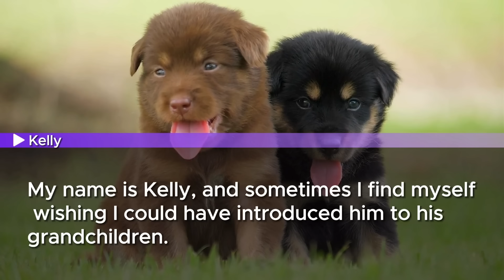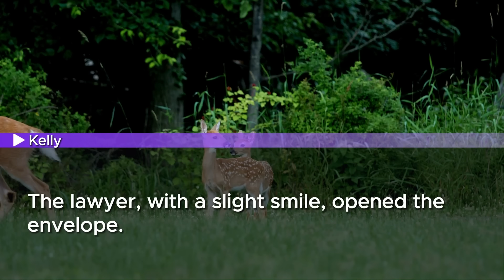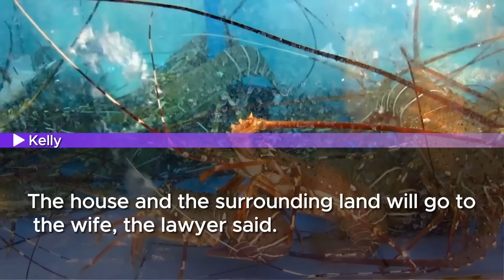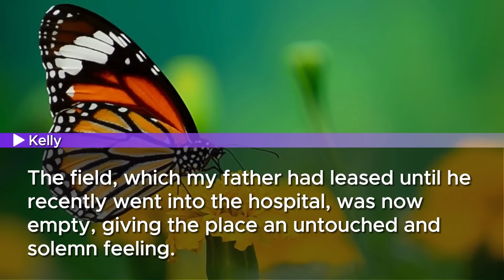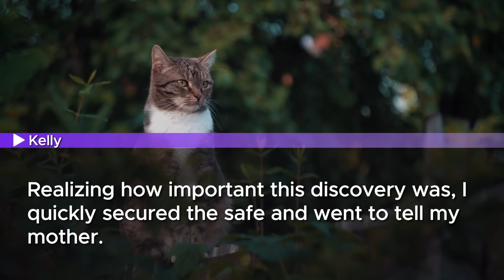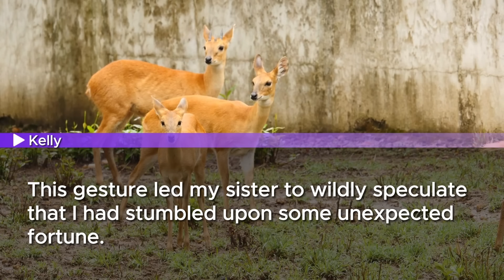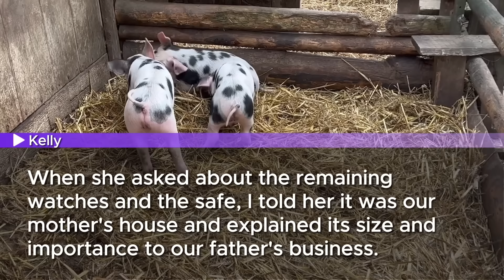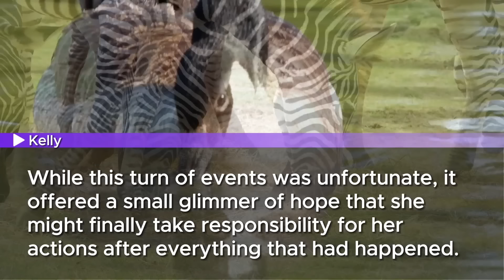After Dad’s funeral, my sister inherited the $200M & I got Dad’s old laptop. But when I turned it on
In this video, discover the shocking twist after a family betrayal. When my sister abandoned Dad during his illness, she claimed the entire $200 million for herself, leaving me only his old laptop and horse. But what I found on that laptop turned everything upside down. You won’t believe the incredible surprise Dad left for me!